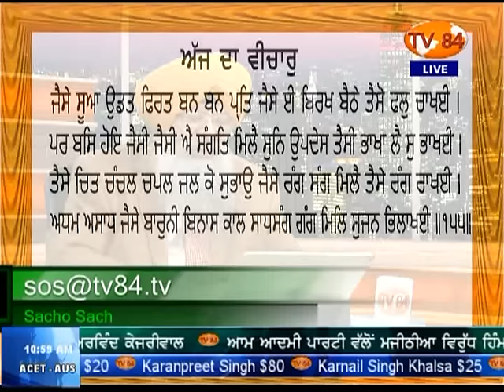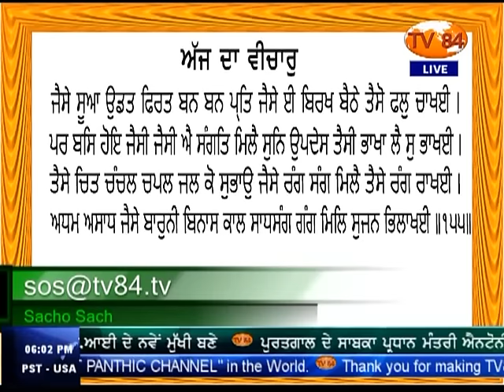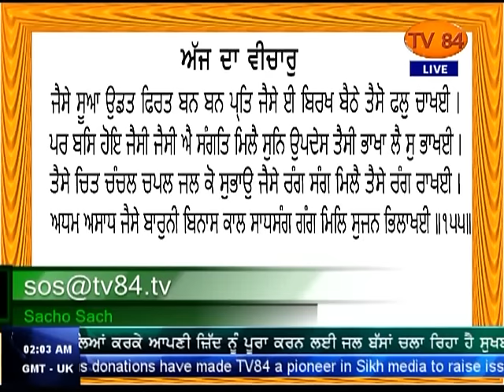SOS 12/12/16 P.4 Dr.A Singh :Have Sikhs Fallen Prey to Indian Shenanigans & Accepted Slavery ?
Dr. Amarjit Singh :Have Majority Sikhs Of Punjab Fallen Prey To Indian Machinations And Accepted Slavery ? (Part.4)
# ਕੀ ਪੰਜਾਬ ਵਿੱਚ ਵਸਦੇ ਜ਼ਿਆਦਾਤਰ ਸਿੱਖ ਭਾਰਤੀ ਜਾਲ ਵਿੱਚ ਫਸ ਕੇ ਗੁਲਾਮੀ ਕਬੂਲ ਚੁੱਕੇ ਹਨ ?